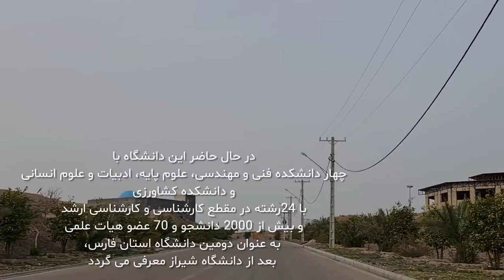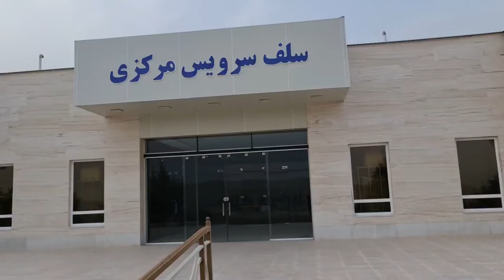معرفی دانشگاه دولتی جهرم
دانشگاه جهرم در سال 1352 برای نخستین بار به صورت دانشکده ی علوم پایه راه اندازی شد که بعد از انقلاب اسلامی فعالیت آن متوقف گردید و سپس در سال 1385 در سفر اول هیأت دولت به استان فارس کلنگ مرکز آموزش عالی جهرم بر زمین زده شد و این مرکز فعالیت خود را از سال 1386 آغاز و با افزایش رشته ها در سال 1388 از مرکز آموزش عالی به مجتمع آموزش عالی جهرم ارتقاء یافت تا اینکه با توسعه و رشد آن و پس از پیگیری های فراوان در سال 1390 این مجتمع آموزش عالی به دانشگاه جهرم ارتقاء پیدا کرد.
ما در دیگر شبکه های اجتماعی